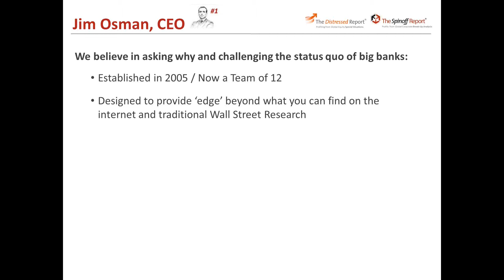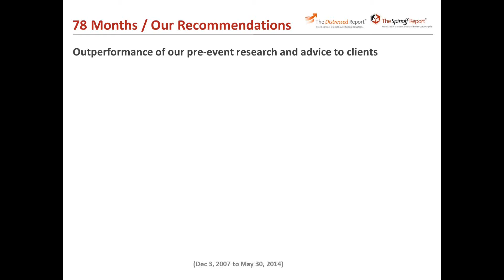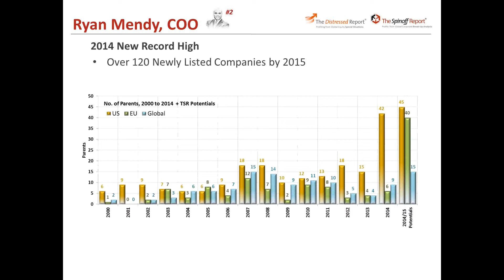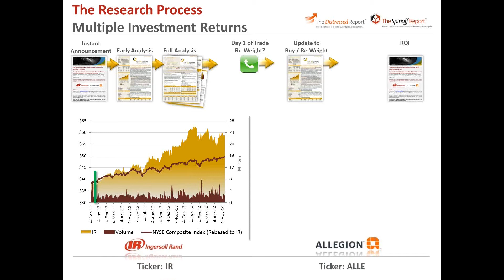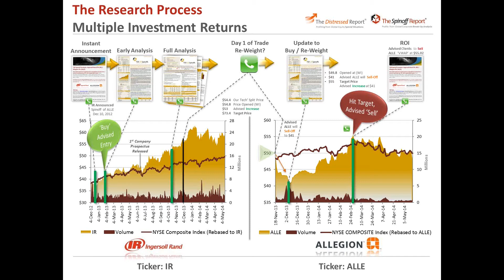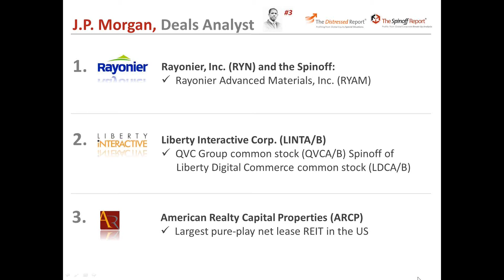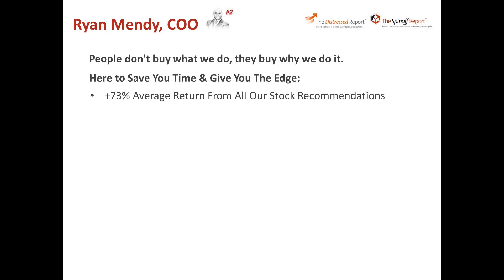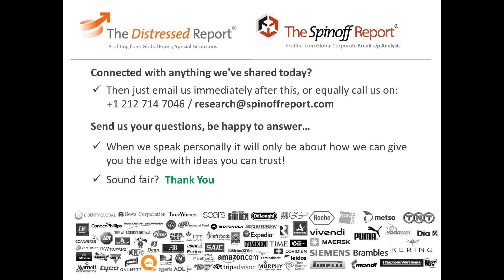I must beat my benchmark...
The World's leading pre-event research specialist that both predicts & analyses Global Corporate Special Situations and Spinoffs.